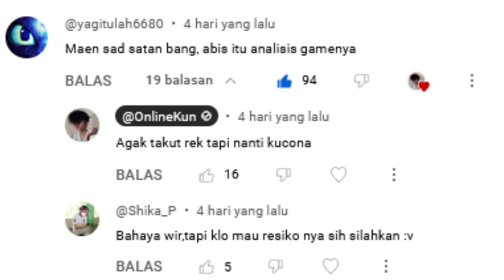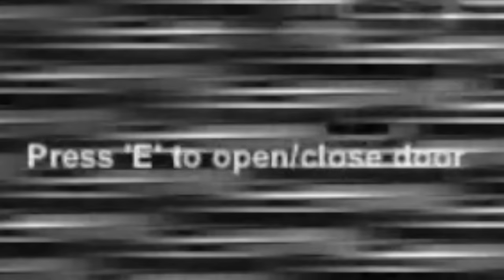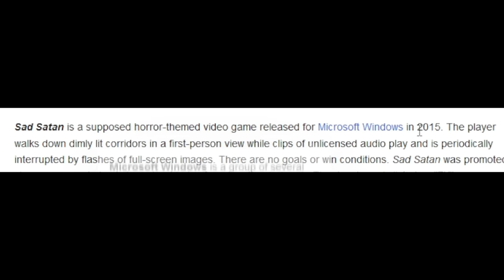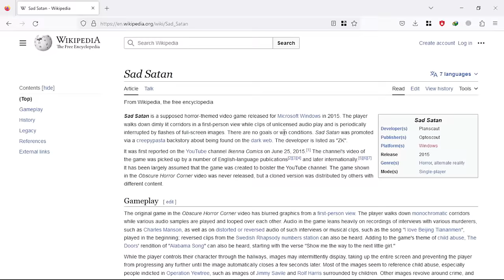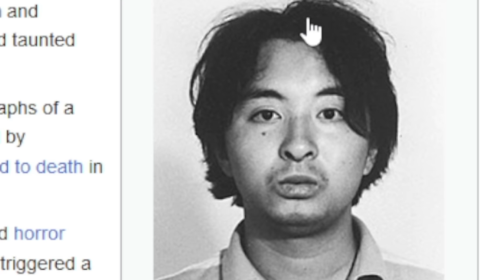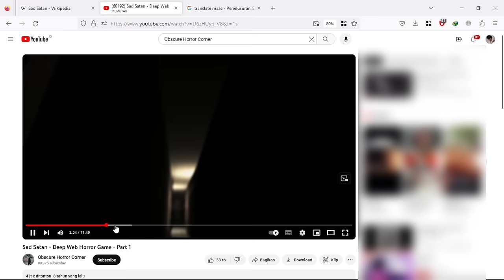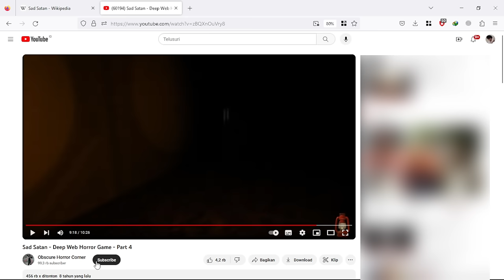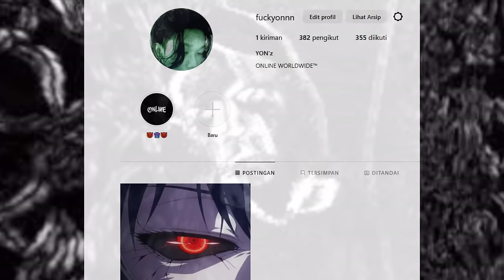GUA COBAIN MAIN GAME DEEPWEB!? TERDISTURBING DAN ANEH - SAD SATAN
Mamah aku takut